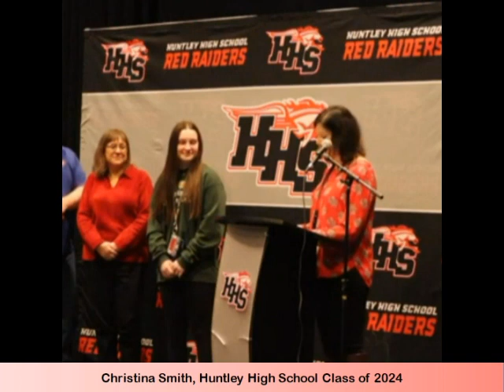HHS Breakfast Champions